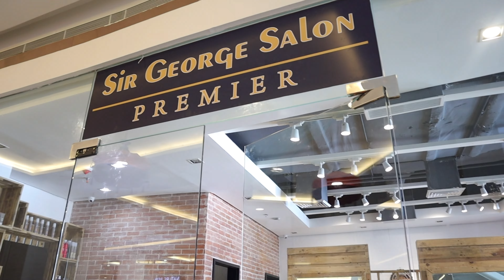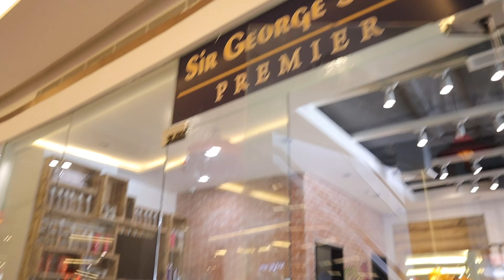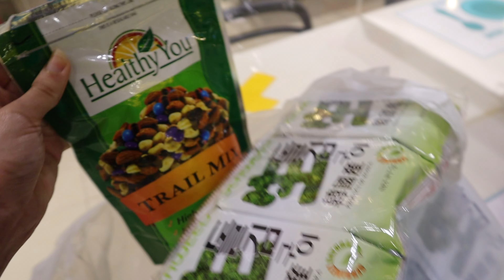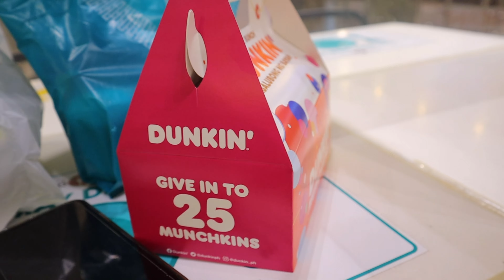HAIR MAKEOVER! LIKE NA LIKE KO!